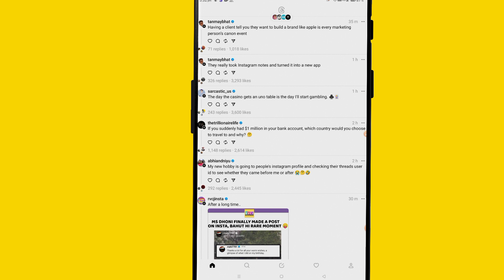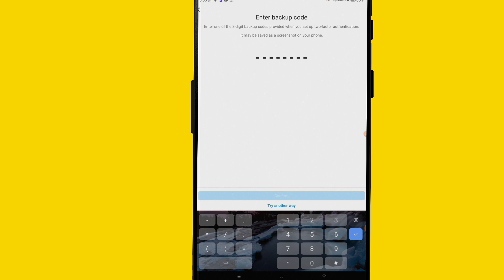How To Delete Threads Account || Delete Instagram Threads Account